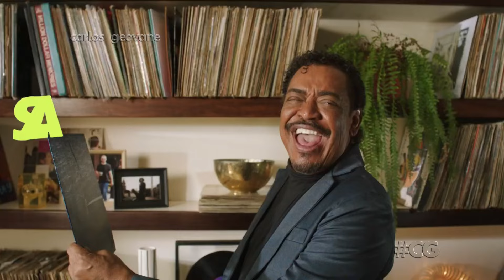Lollapalooza BR no Multishow - promo (22–24 Mar 2024)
Chamada/promo da transmissão do festival Lollapalooza no canal com Compadre Washington.

NO AR:
22, 23, 24 Março 2024 | Multishow, Globoplay